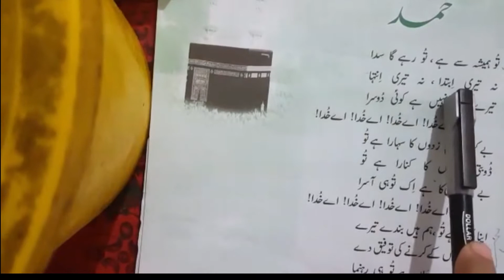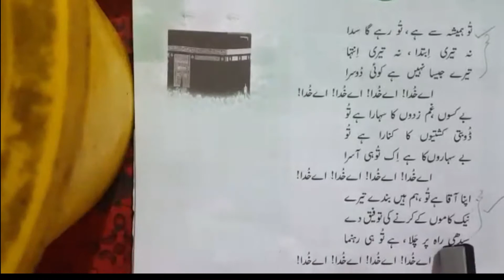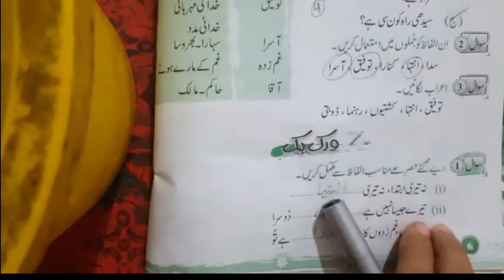Class 4 - Urdu - What we Learned - Hamd